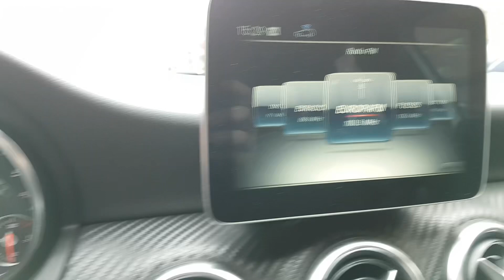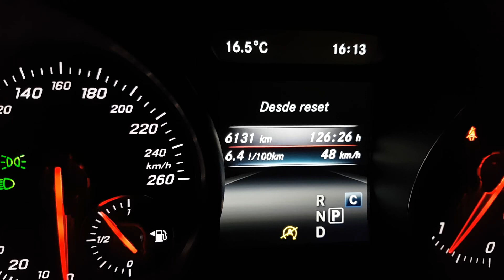Prueba Mercedes Clase A ver AMG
Vídeo que grabé en 2017 del Mercedes clase A con acabados AMG.
Un coche que me gustó mucho tanto de acabados como de consumo.